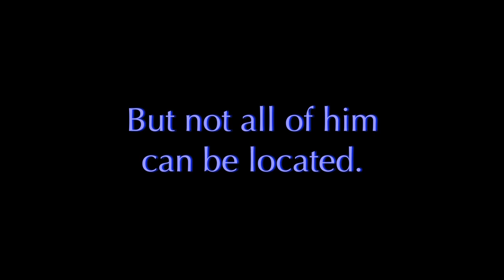KING SOLOMON'S THRONE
King Solomon's Throne: A free short story. Available November 24, 2022 through my newsletter, The Crown Informer.